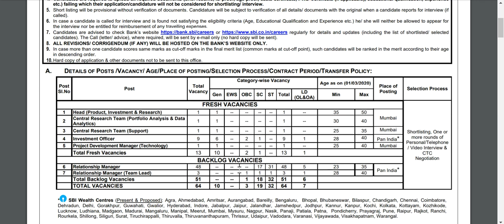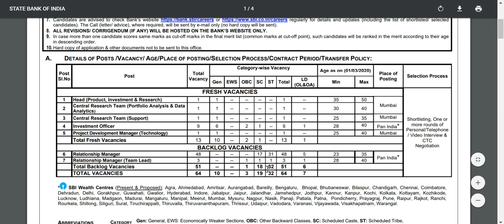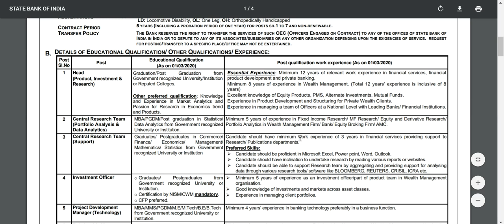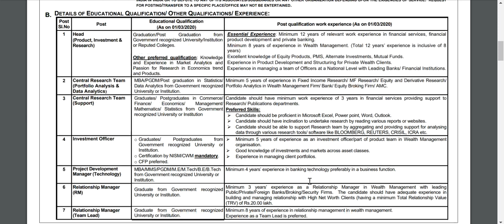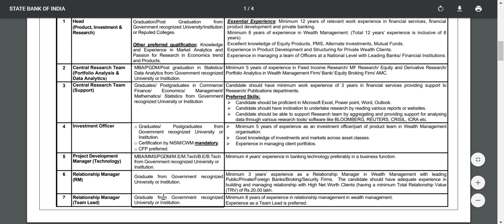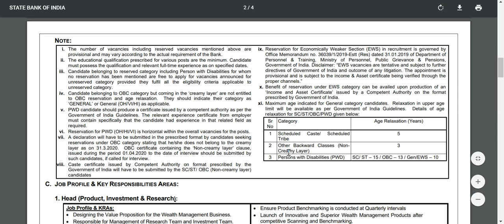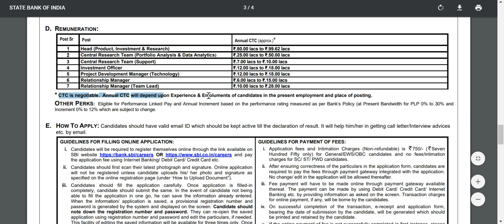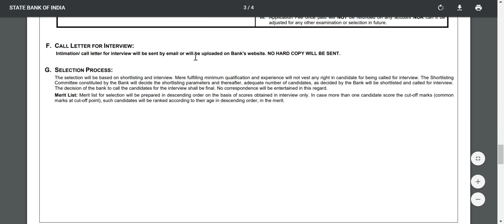Government jobs karnataka 2020 | latest karnataka government jobs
1. The process of Registration is complete only when fee is deposited with the Bank through Online mode on or before the last date for payment of fee.
2. Before applying, candidates are requested to ensure that they fulfil the eligibility criteria for the post as on the date of eligibility.
3. Candidates are required to upload all required documents ( brief resume, ID proof, age proof, educational qualification, experience etc.) failing which their
candidature will not be considered for shortlisting/ interview.
4. Shortlisting & interview will be provisional without verification of documents. Candidature will be subject to verification of all details/ documents with the
original when a candidate reports for interview (if called).
5. In case a candidate is called for interview and is found not satisfying the eligibility criteria (Age, Educational Qualification and Experience etc.) he/ she will
neither be allowed to appear for the interview nor be entitled for reimbursement of any travelling expenses.
6. regularly for details and updates (including
the list of shortlisted/ qualified candidates). The Call letter/ advice, where required, will be sent by e-mail only (No hard copy will be sent).
7. In case more than one candidate scores same marks as cut-off marks in the final merit list (common marks at cut-off point), such candidates will be
ranked in the merit according to their age in descending order.
8. HARD COPY OF APPLICATION & OTHER DOCUMENTS NOT TO BE SENT TO THIS OFFICE.
9. All revision / corrigenda will be hosted only on the Bank’s above mentioned websites.